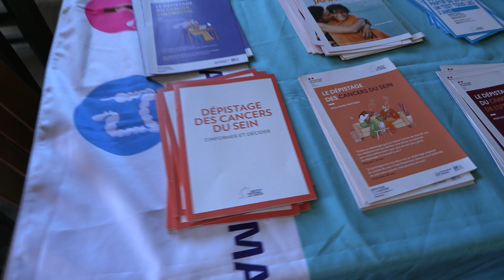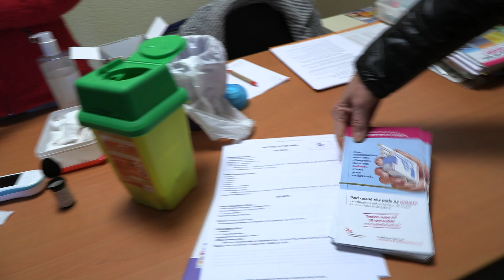Les forums de sensibilisation et de prévention aux Restos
Depuis 10 ans sur Châteauroux, les acteurs locaux de la santé se sont associés avec les Restos du Cœur
pour aller vers et organiser des forums de sensibilisation et de prévention pour les personnes accueillies dans les centres.
La démarche ? Être au plus près et expliquer les possibilités pour rester en bonne santé aux personnes qui n'ont souvent pas de médecin traitant. 🩺